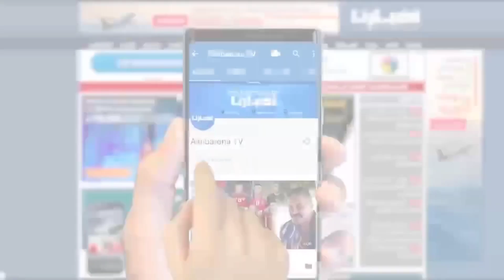مشاركة فرقة أحمد سعد الدين المصرية بالملتقى الدولي للذكر والسماع بوزان